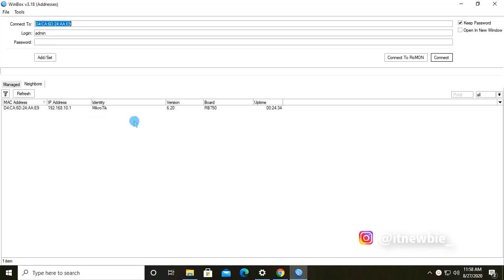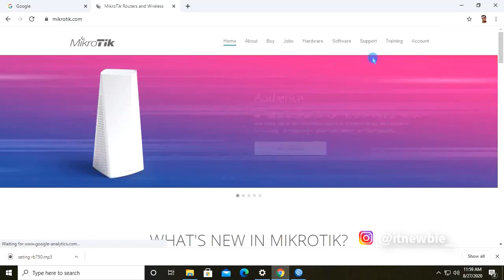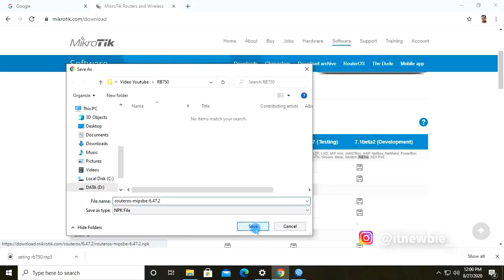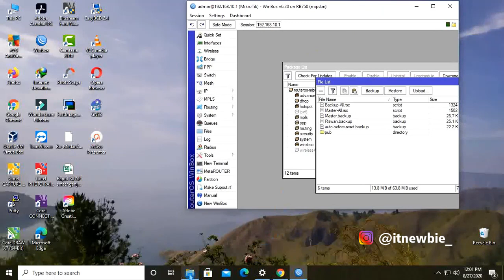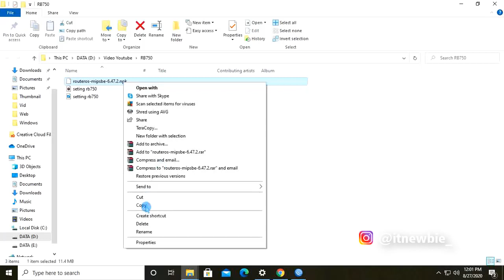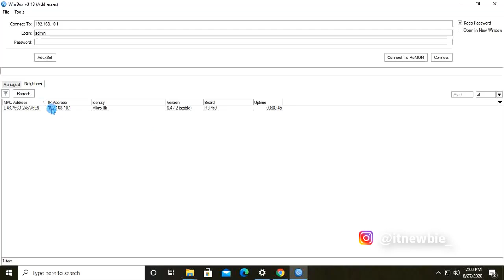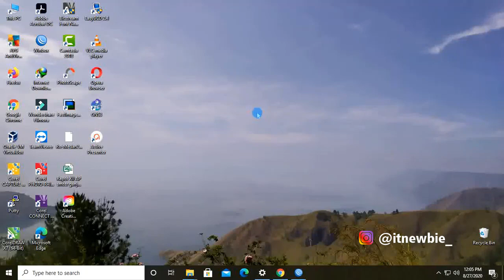TUTORIAL CARA UPGRADE ROUTER MIKROTIK KE VERSI TERBARU (MIKROTIK RB750)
Video tutorial cara upgrade router Mikrotik ke Versi tebaru. Router Mikrotik yang saya gunakan dalam tutorial ini adalah router Mikrotik RB750.